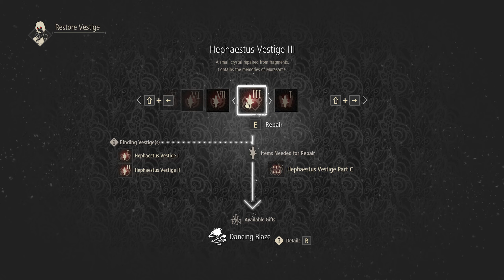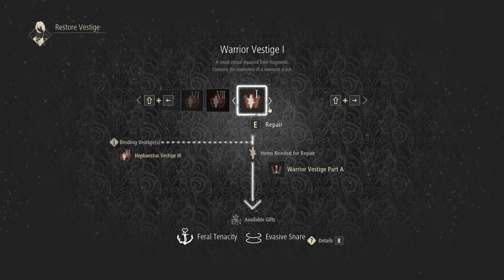Let's Play Code Vein Odc.21 Windy Naprawione!!! XD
Ciche rozgrywanie gier/ Silent gaming
(Część gier już rozegrana/ partly finished games)